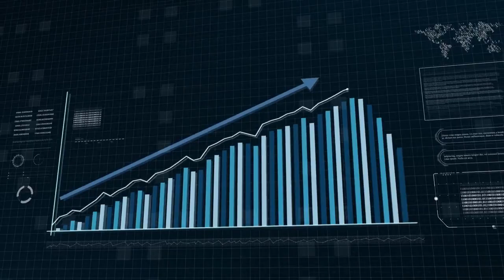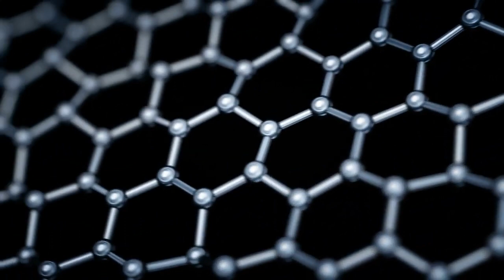How Soon Will We Have Unlimited Electricity Technology Electricity Future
This video explores what would happen if fusion power became a mainstream technology in 2070. Watch this next video about the world in 2070.
This video explores nuclear fusion and how much it would change the world if it was mainstream. Other related terms: energy, renewable energy, fusion, future business tech, future business technology, fusion power, nuclear fusion, fusion reactor, etc.